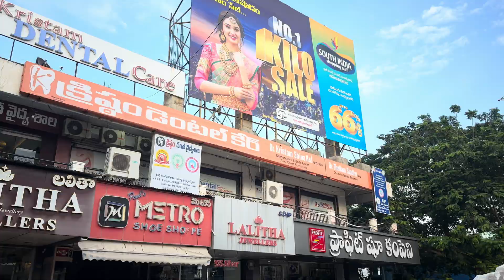Clock tower Vinayaka chaviti festival rush